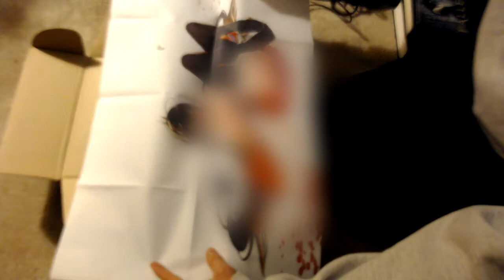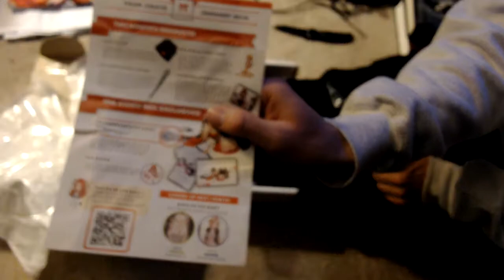TheOtakuBox Unboxing Jan 2019 Box